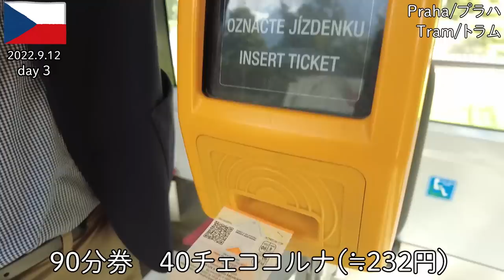【チェコ旅2022】その3 プラハ城って実は世界一なんです！ 楽しすぎて興奮しすぎのプラハ市内観光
2022年9月のチェコ旅です。
チェコ政府観光局さんのプレスツアーに参加しています。

00:37　朝食ビュッフェ
02:29　ヴィートさん
02:48　ストラホフ修道院
05:37　プラハ城
09:12　カレル橋
12:07　旧市街広場

9/12プラハのBotanique Hotelの朝食ビュッフェ　チーズとクロワッサンが絶品

9/12ガイド付きプラハ市内観光1　ストラホフ修道院とプラハ城を見学します

9/12ガイド付きプラハ市内観光2　カレル橋と旧市街広場と新しい扉が開くランチ

◆音楽
音楽は『クラシック名曲サウンドライブラリー』様の『スメタナ：交響詩 《モルダウ》(わが祖国より)』をお借りしました。

マサリク大統領の写真
作者：Josef Jindřich Šechtlさん